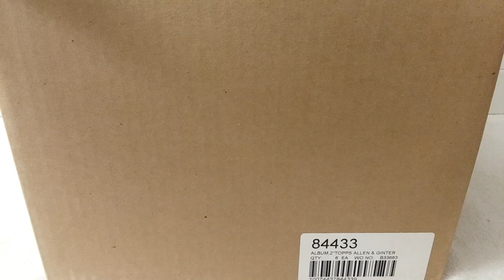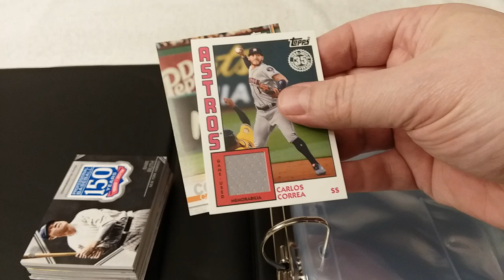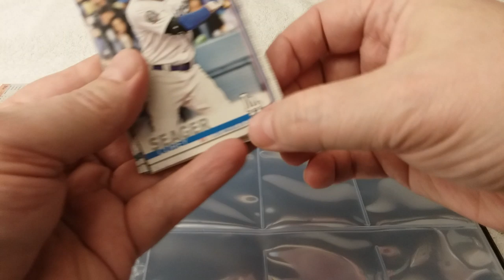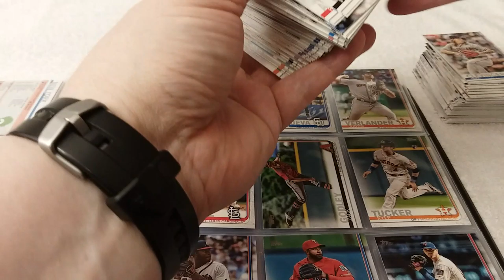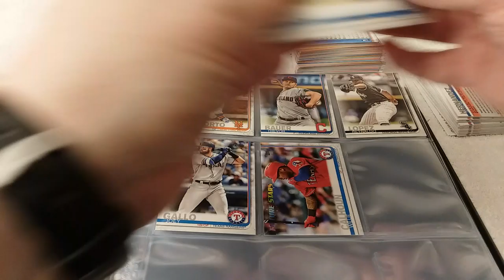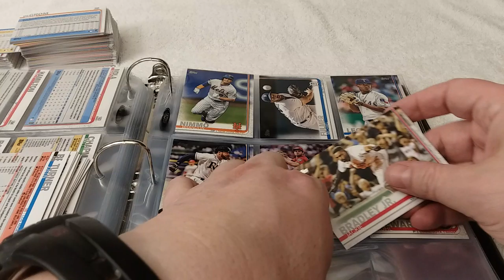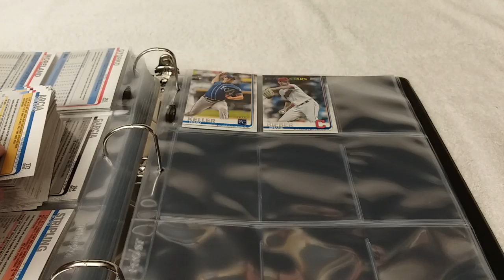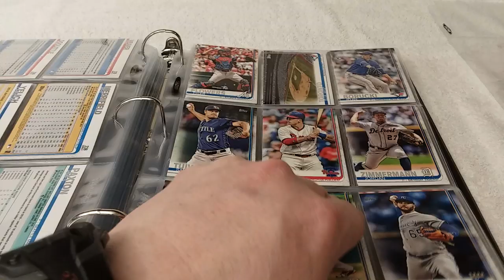Putting the Baseball Card Collection Together - Episode 16 - Binder Time for 2019 Topps Series 1 ⚾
A VLOG-like series in which I do just that - work on putting my Baseball Card Collection Together.  Feel free to work on your sports card collection or open some packs while you watch.  In this episode, it's Binder Time for 2019 Topps Series 1 Baseball!  I also open a fresh binder, so you see how much stuff you get with these, which were only about $20 USD per case of 6 binders.